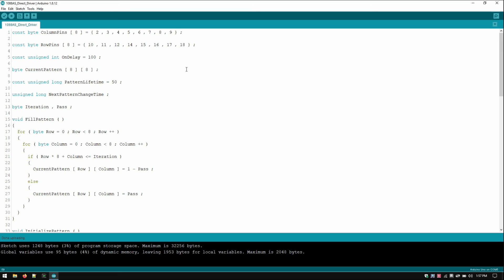Persistence of Vision - Blinking LEDs Appear Solid - 1088AS 8x8 Matrix Demo - Simply Put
The concept of "persistence of vision" is why we can blink LEDs rapidly but seem them as solidly on with variable brightness: It's an optical illusion, our brains doing postprocessing on the actual visual input, prioritizing usefulness over accuracy. This is a quick pin-to-pin demo of the 1088AS 8x8 LED matrix with an Arduino Uno to demonstrate the idea.